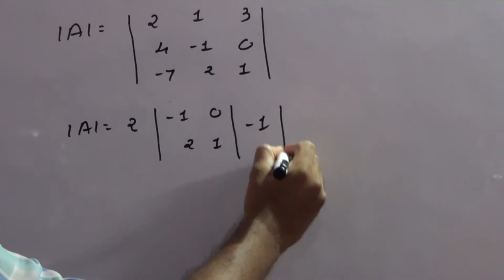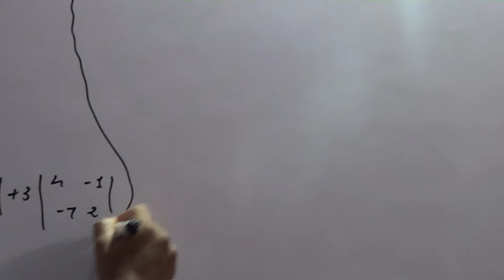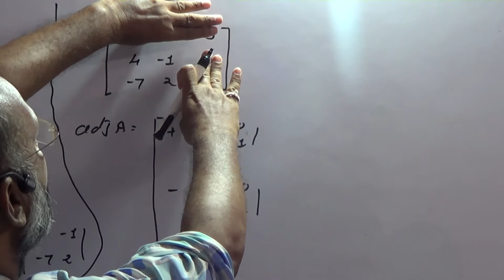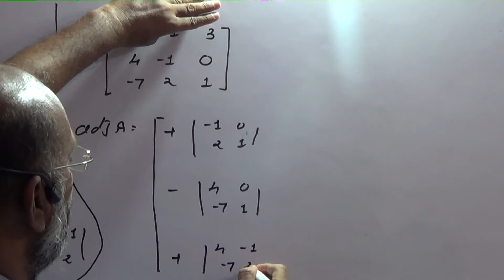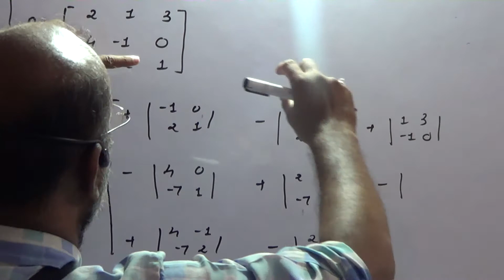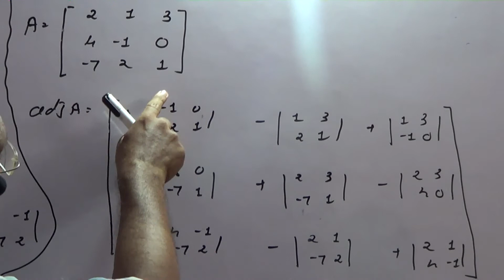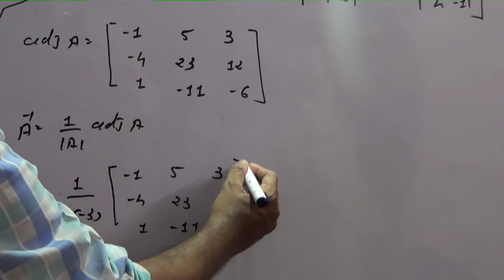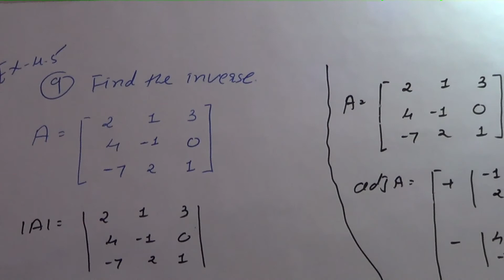Determinants part 25